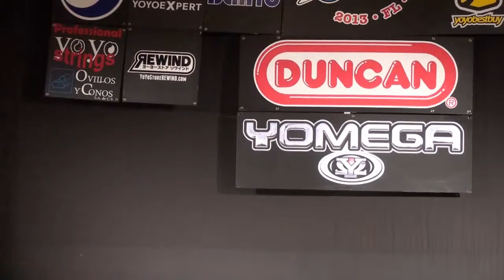2013World Final 4A 08 Kuo Po Han